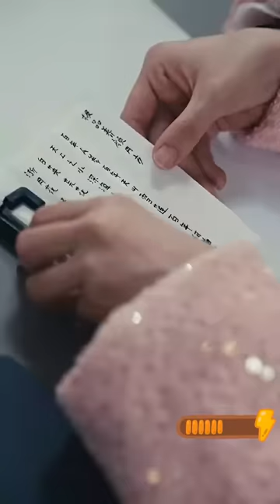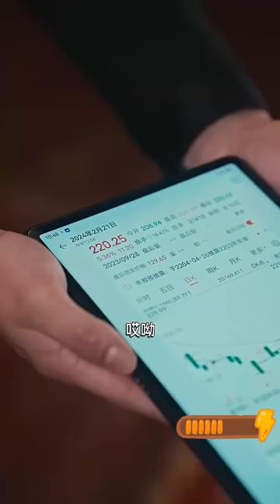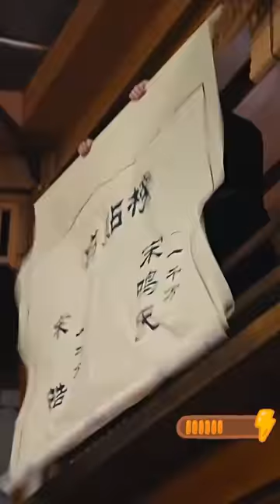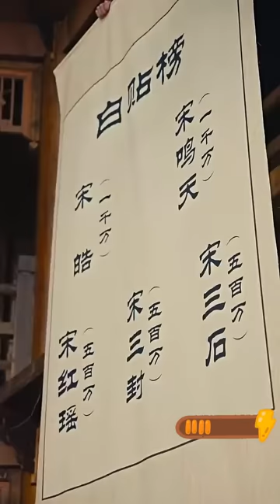小伙失去記憶入贅3年，每天被當狗一樣羞辱，美女老婆被逼改嫁，一場意外讓他恢復記憶，直接成為了最牛的大人物！熱播短劇